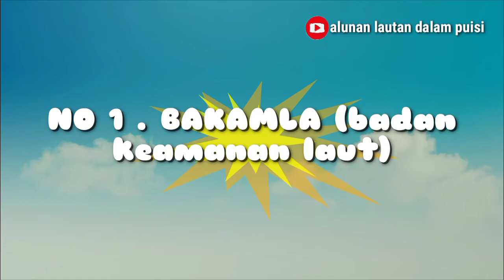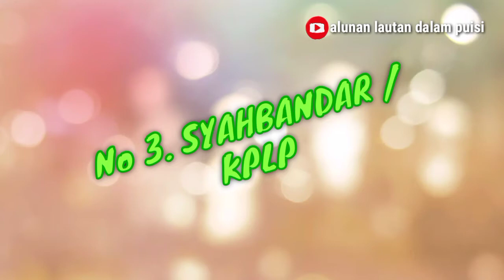beginilah baju PNS yang bekerja di atas kapal apabila anda lolos di formasi ini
1 . bakamla( badan keamanan laut)
2. KKP kementrian kelautan dan perikanan
3. Syahbandar /kplp
4. patroli laut bea cukai /DJBC
5. Basarnas